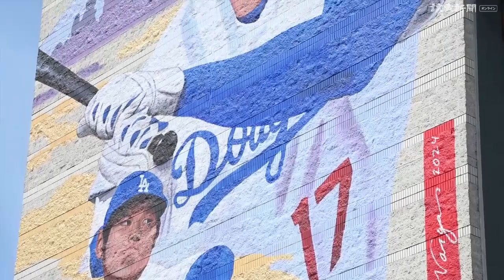ロサンゼルスに大谷選手の巨大壁画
米大リーグ・ドジャースの本拠地ロサンゼルスの日本人街「リトルトーキョー」で、ドジャースに所属する大谷翔平選手（２９）の巨大壁画（縦約３０メートル、横約２０メートル）が完成し、２７日に除幕式が開かれた＝東京本社写真部　帖地洸平撮影　2024年3月28日公開
↓【記事】大谷翔平の巨大壁画、「リトルトーキョー」に